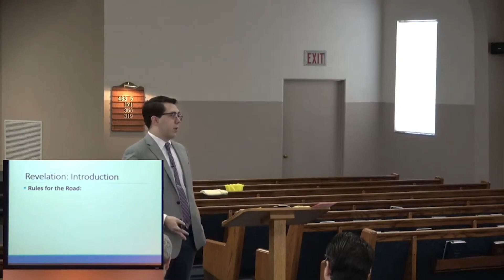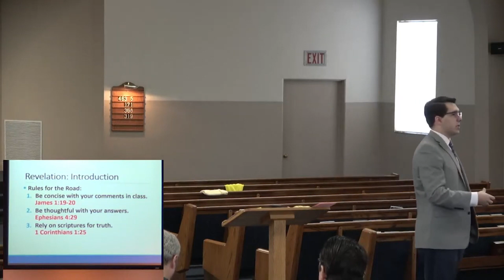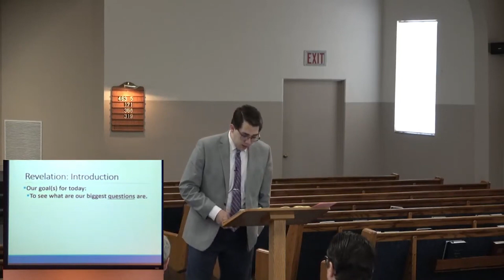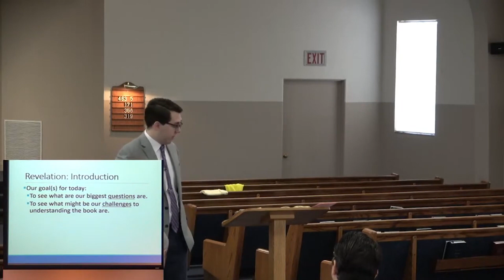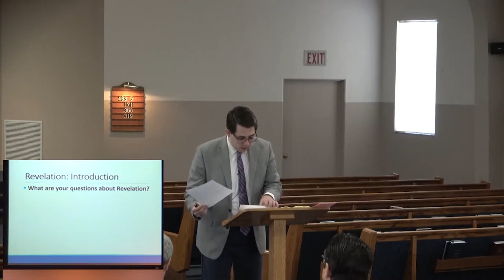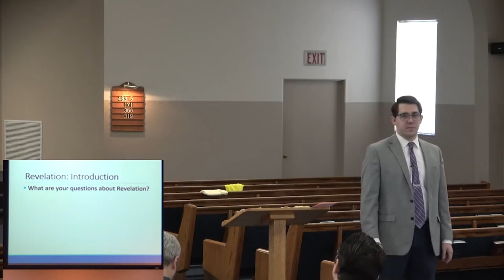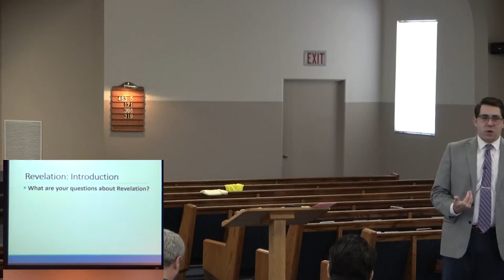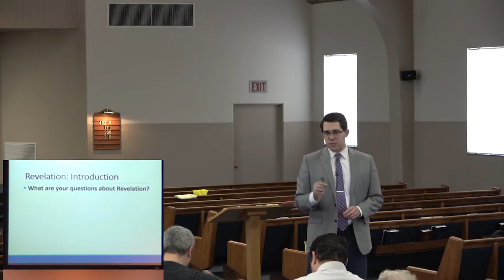The Book of Revelation - Lesson 1 - Introduction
June 18, 2023 -- Revelation Class
Brenden Ashby
Country Club Road Church of Christ
145 N Country Club Road
Tucson, Arizona  85716